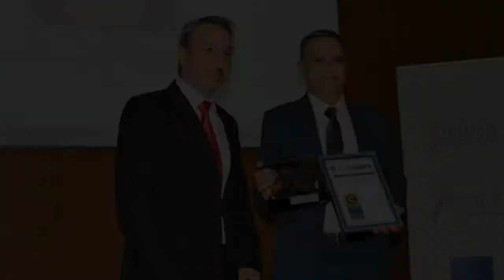La semana en un minuto: Del 12 al 16 de junio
Resumen de actualidad del Ayuntamiento de Segorbe.
Semana del 12 al 16 de junio de 2017.